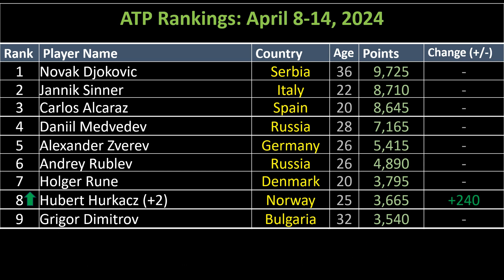This week ATP Rankings 8-14 April 2024. World Top 10 Tennis Players in ATP World Rankings. Sinner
ATP Rankings This Week, 8-14 April 2024. Top 10 Tennis Players in ATP World Rankings This Week.

ATP World Rankings This week
World No1 Tennis player this week
Tennis World Rankings This Week April 2024

This week 1st April to 7 April 2024 ATP World Rankings are as follows.
Novak Djokovic is ranked number 1 in the world.

1.Novak Djokovic
2.Jannik Sinner
3.Carlos Alcaraz
4.Daniil Medvedev
5.Alexander Zverev
6.Andrey Rublev
7.Holger Rune
8.Hubert Hurkacz
9.Grigor Dimitrov
10.Casper Ruud

Novak Djokovic is ranked world number one this week also. There is no change in ATP rankings from world number 1 to world number 7 rankings.

Jannik Sinner, Carlos Alcaraz, Daniil Medvedev, Alexander Zverev, Andrey Rublev and Hubert Hurkacz all these players have not played any match after the completion of Miami open in the last week of March and have retained their ranking that they held last week.

Hubert Hurkacz of Poland climbed two places up from world number ten to world number eight this week as he earned 240 ranking points last week. Hurkacz defeated Pedro Martinez to win Estoril Open tennis title yesterday.

Casper Ruud of Norway dropped two rankings from world number 8 to world number 10 as he lost 150 ranking points. Ruud also played Estoril Open last week and reached to the semi finals stage where he lost to Pedro Martinez of Spain.